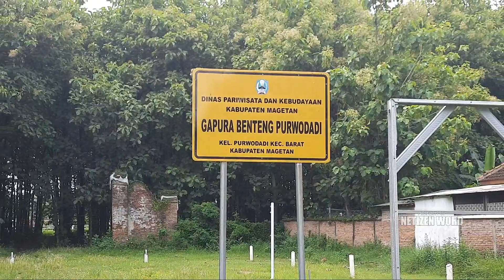Sejarah Gapura Benteng Purwodadi, Aura Mistisnya Masih Terasa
Belum banyak yang mengetahui bahwa di Desa/KelurahanPurwodadi Kecamatan Barat Kabupaten Magetan, terdapat  peninggalan sejarah berupa reruntuhan sisa-sisa bangunan benteng Kadipaten Purwodadi.

Kadipaten Purwadadi sendiri merupakan hasil pemekaran Kabupaten Magetan setelah Magetan jatuh ke tangan Belanda.

Menurut sumber yang di temui di lokasi Kadipaten Purwodadi tidak lepas dari sejarah Magetan, terutama perjanjian Sepreh tahun 1830, dan pemimpin Kadipaten Purwodadi merupakan trah keturunan Pangeran Diponegoro.

Untuk mengenang keberadaan Sejarah di bangunan ini, tiap tahun diadakan even festival budaya.

Berbagai pagelaran seni budaya ada di festival ini, seperti Leduk, orek-orek, wayang golek, wayang kulit, selain itu juga ada lomba permainan tradisional, lomba melukis, Pasar Malam, Pameran rumah budaya, museum peninggalan sejarah, dan yang paling menarik perhatian adalah ritual laku bisu mubeng benteng, dan kirap gong kyai blem.

Gong kyai Blem, merupakan Gong peninggalan dari kadipaten Purwodadi. Dan tak jauh dari situs benteng ini juga terdapat industri pembuat gong.